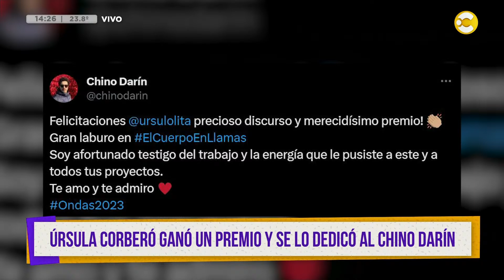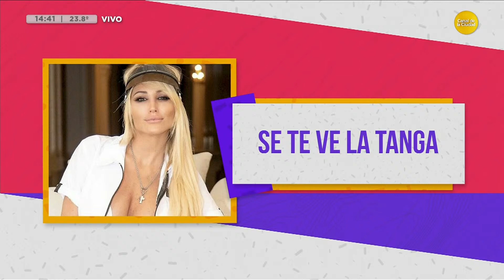Mesaza de noticias: Úrsula Corberó ganó un premio y se lo dedicó al Chino Darín │ ¿QPUDM? │24-11-23